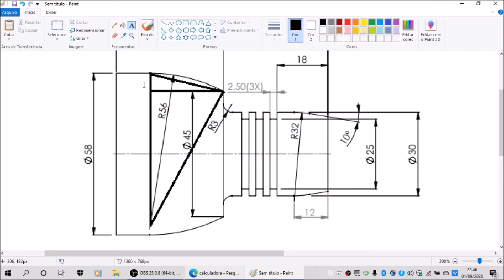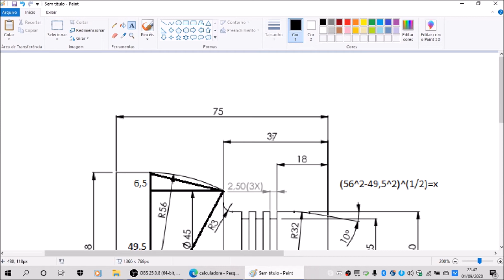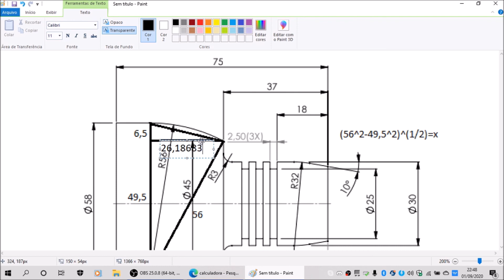Coordenadas do filete - T09 - Parte II